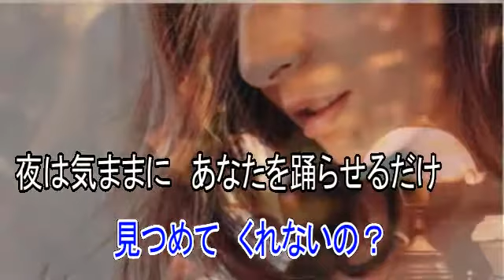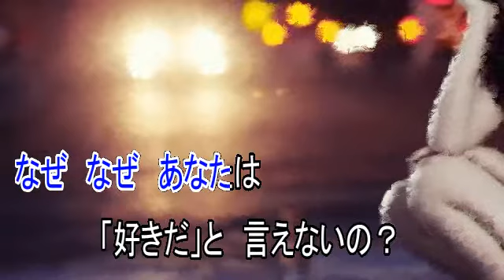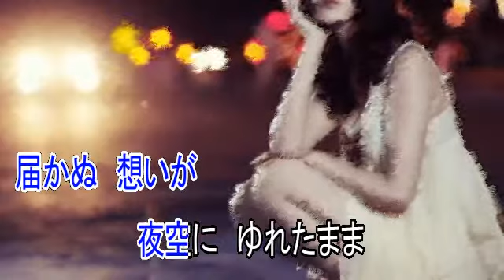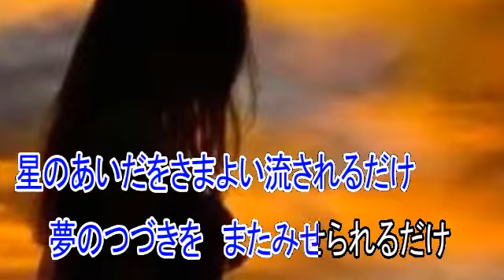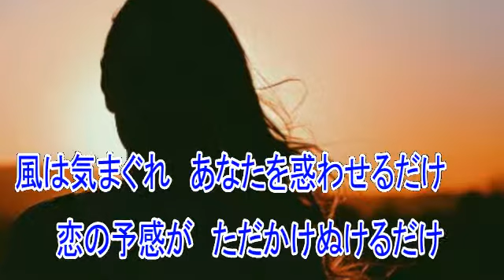恋の予感 安全地帯 【カラオケ】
歌手　安全地帯
作詞　井上陽水